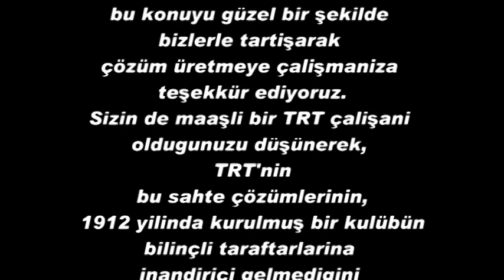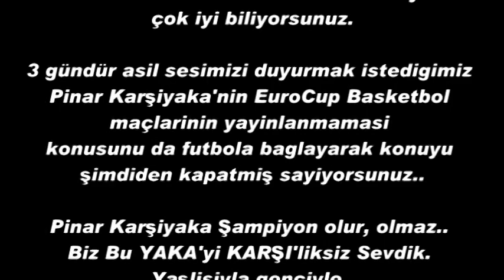PART 3 "SPOR ARTI PROGRAMINDA YAŞANANLAR.. 16.11.2013"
Öncelikle 3 gündür
bu konuyu güzel bir şekilde
bizlerle tartışarak
çözüm üretmeye çalışmanıza
teşekkür ediyoruz.
Sizin de maaşlı bir TRT çalışanı
olduğunuzu düşünerek,
TRT'nin bu sahte çözümlerinin,
1912 yılında kurulmuş bir kulübün
bilinçli taraftarlarına
inandırıcı gelmediğini
sizlere belirtmek isteriz.

Biz, futbol yayınlarınızda zaten
sezon başından beri
sizlerin tavırlarına gülüp geçiyoruz.
Sizlerde, PTT 1.Lig'de en çok reytingi
hangi spor kulübünün yapacağını iyi biliyorsunuz.
Siyasetle ne alakası var derken,
bir yandan da maç yayınlarına geç giriyor,
üstüne de taraftarın sesini kısmayı
çok iyi biliyorsunuz.

3 gündür asıl sesimizi duyurmak istediğimiz
Pınar Karşıyaka'nın EuroCup Basketbol maçlarının
yayınlanmaması konusunu da futbola bağlayarak konuyu
şimdiden kapatmış sayıyorsunuz..

Pınar Karşıyaka Şampiyon olur, olmaz..
Biz Bu YAKA'yı KARŞI'lıksız Sevdik.
Yaşlısıyla genciyle..
Siz yokken de biz vardık,
Siz yayınlamasanız da
Avrupa, her maç 5000 kişiyi
ayakta alkışlamaya devam ediyor.

Evet demişsiniz ya biraz da pozitif düşünelim.
"Biz yıllardır pozitif düşünüyoruz zaten.
1912'den beri..."

Bu arada Karşıyakalı'nın Reyting'e ihtiyacı yoktur.
Bizi Herkes Tanır..
Unutmayın ki Karşıyaka bir Spor Kulübü'dür.
""Karşıyaka Spor Kulübü'nde
karşı karşıya bulunduğum gençlik
iftihara şayandır.
Bu gençlik muvacehesinde
istikbalin kuvvetli saadeti
ne bariz görünmektedir."

Gazi M. Kemal